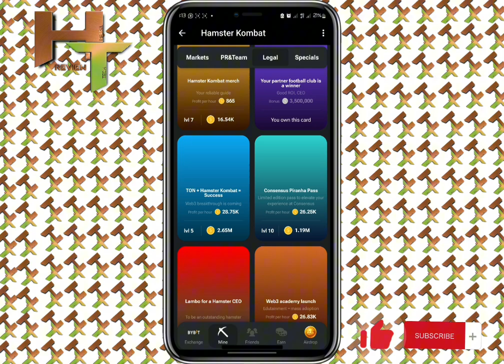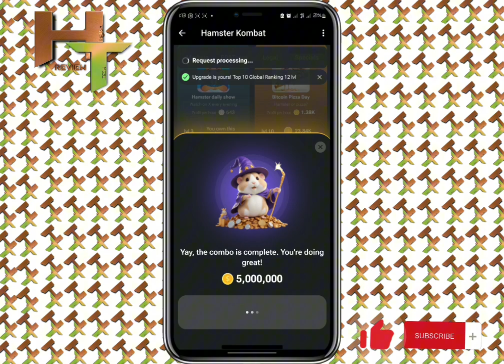DAILY COMBO 12 JUNE : HAMSTER KOMBAT 5,000,000 MILLIONS DAILY CLAIM